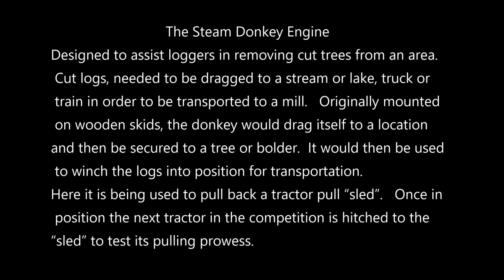Steam Donkey Pull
The Steam Donkey Engine
Designed to assist loggers in removing cut trees from an area.  Cut logs, needed to be dragged to a stream or lake, truck or train in order to be transported to a mill.   Originally mounted on wooden skids, the donkey would drag itself to a location and then be secured to a tree or bolder.  It would then be used to winch the logs into position for transportation.
Here it is being used to pull back a tractor pull “sled”.   Once in position the next tractor in the competition is hitched to the “sled” to test its pulling prowess.